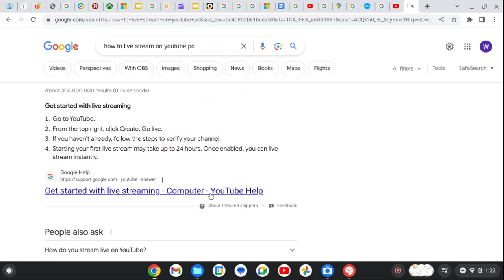I made Madagascar a Empire(Territorial.io)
I did it, I almost won guys and I did make Madagascar a empire.